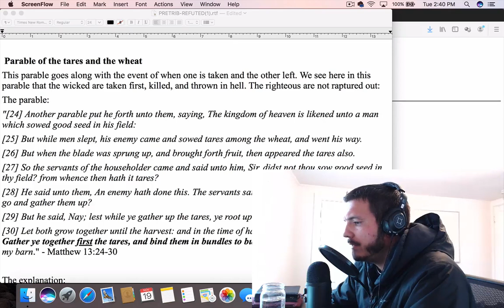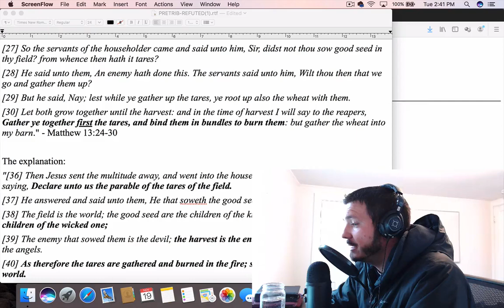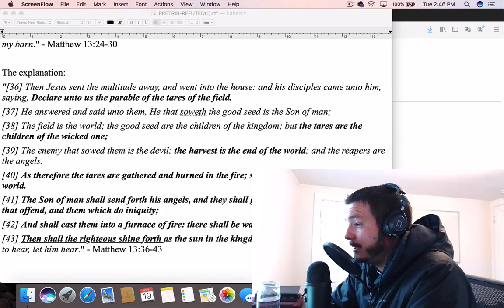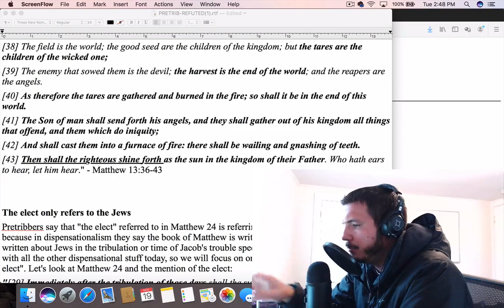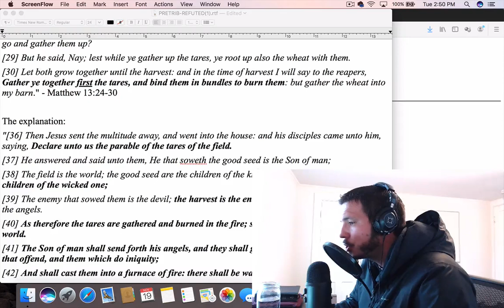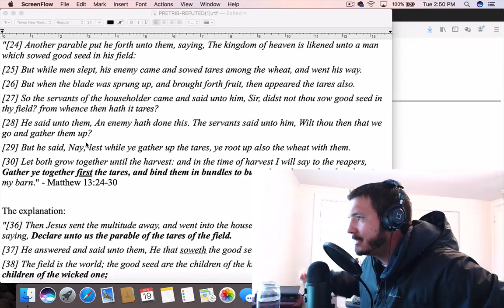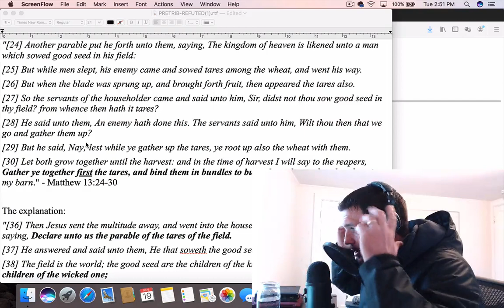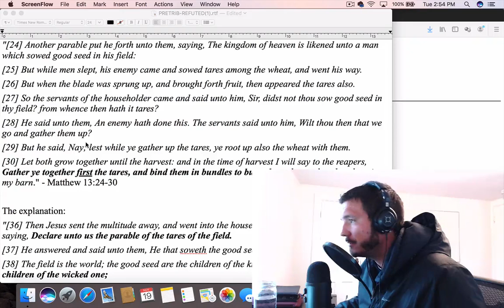The parable of the tares and the wheat (PRE-TRIB REFUTED)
In this show we examine the parable of the tares and the wheat. This is an important parable in regards to the rapture because it deals with the timing of Christ's return, the judgment of the wicked, and the reward of the righteous. Who are the tares, what happens to them and when?

For audio versions of the messages:
Sermon Audio

and
Odysee: